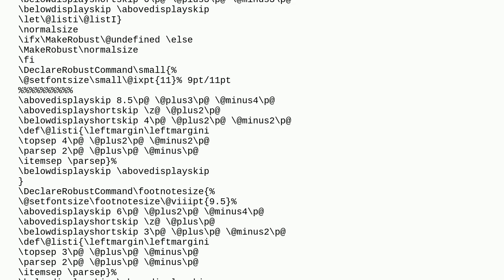Tex: How change Lucida font size to 8.5pt on 11.7pt?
How change Lucida font size to 8.5pt on 11.7pt?

A special thanks goes out to the community

  fontsize lucida